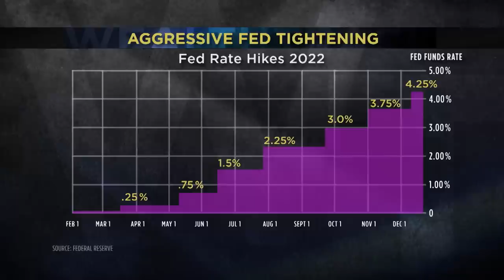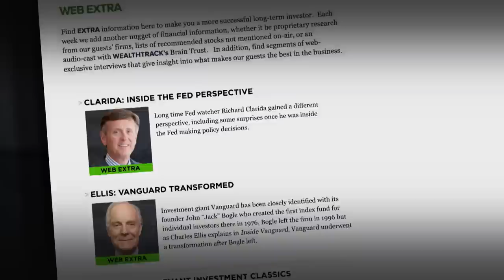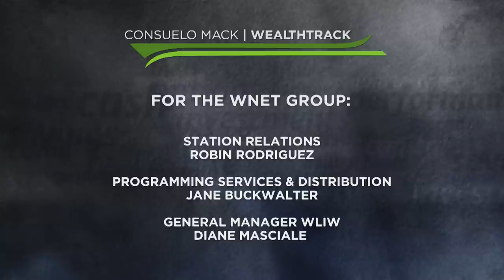Inflation Target of 2%: Insights from Former Fed Vice Chair Richard Clarida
The best advice investors could have received at the start of 2022 was to not fight the Federal Reserve as it embarked on its most aggressive tightening cycle in more than 40 years. By raising the federal funds rate and continuing to hike, investors who recognized the impact on bond and stock prices could have avoided a lot of pain.
As we move into 2023, the best advice for investors remains the same - "Don't fight the Fed." The Federal Reserve is being clear about its intentions to continue raising short-term interest rates and tapering its bond purchases until it reaches its target of bringing inflation down to 2%.
Richard Clarida, a highly respected expert in Fed policy and Vice Chairman of the Federal Reserve under Chairman Jerome Powell, will be discussing these topics and more in this episode. He is currently a Global Economic Advisor at PIMCO, where he previously coined the phrase "New Neutral" in 2014, predicting that short-term interest rates would remain low for longer. He is also a key architect of the Fed's new policy framework of targeting an average inflation rate, allowing for higher rates of inflation without prematurely raising rates.

00:00 Hello
00:46 Introduction
02:41 Interview with Richard Clarida
24:14 Action Point

WEALTHTRACK episode 1930 broadcast on January 20, 2023

PIMCO CYCLICAL OUTLOOK "Strained Markets, Strong Bonds." January 11, 2023